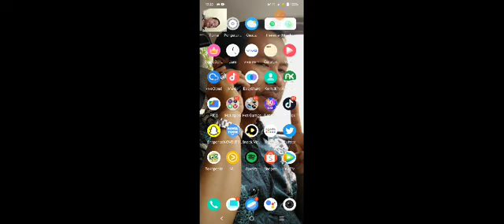NFS Car no limit "hunter"